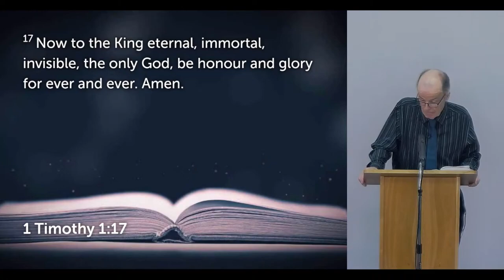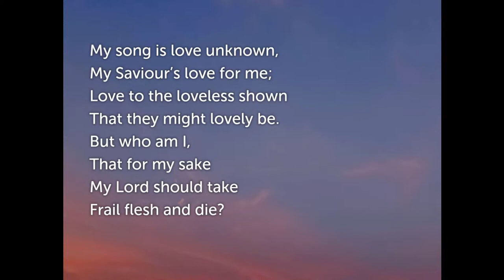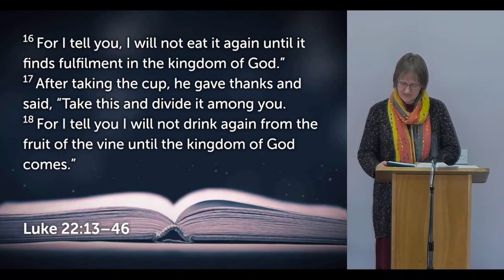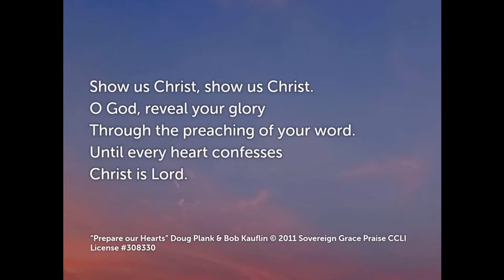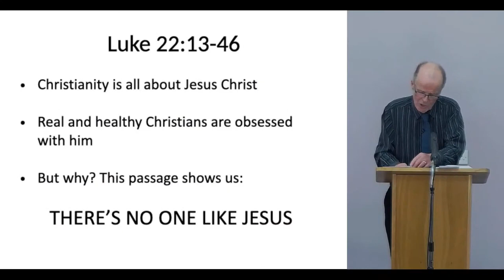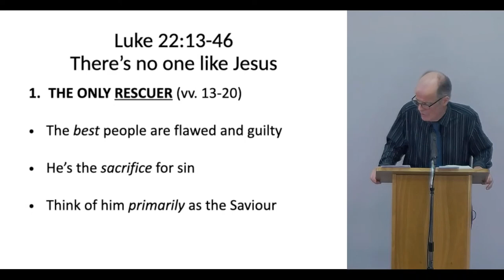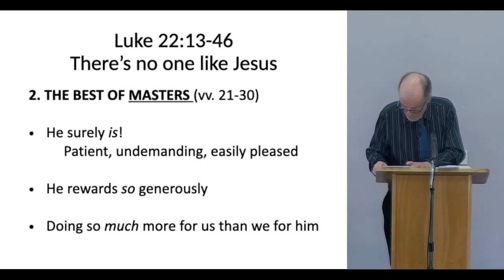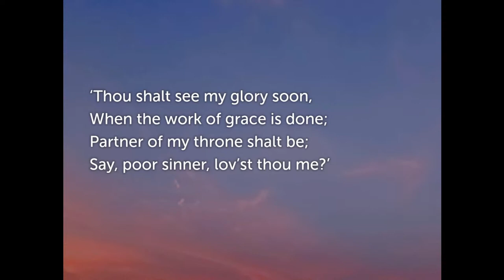Sunday Morning Service 29th January 2023